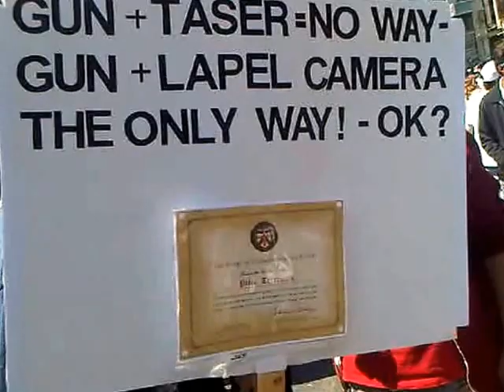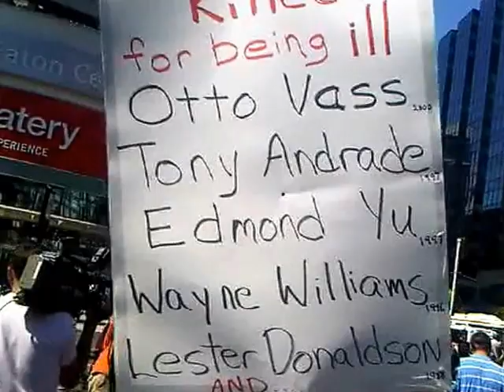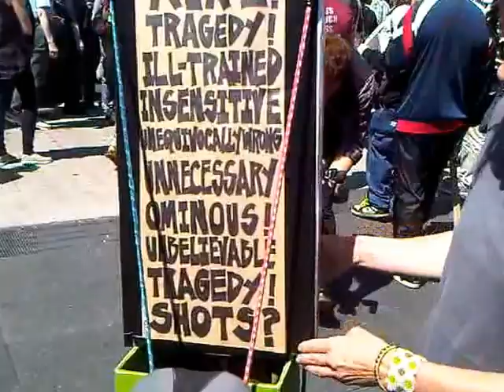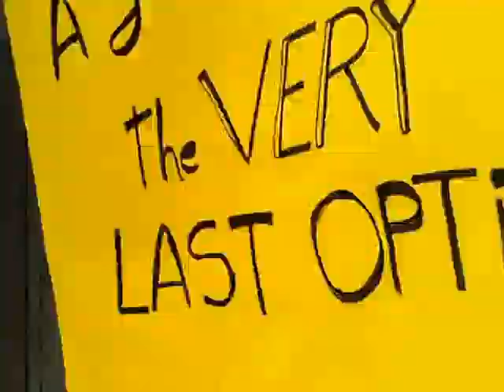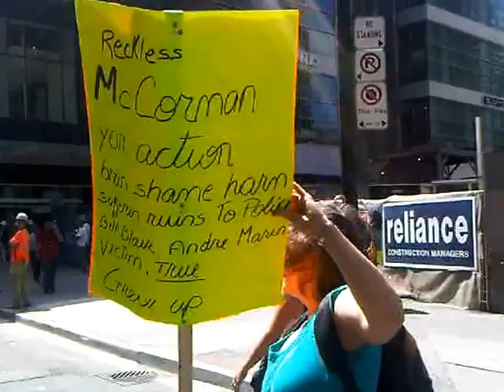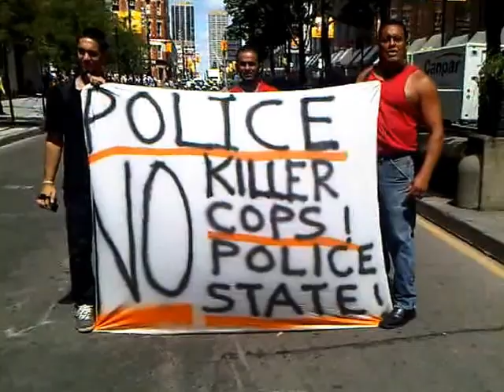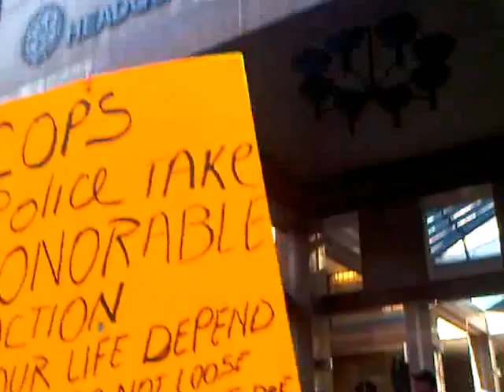HiMY SYeD - Rally & March for Sammy Yatim, Yonge-Dundas Square, 40 College St Tuesday August 13 2013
HiMY SYeD - Rally for Sammy Yatim atYonge-Dundas Square, March for Sammy Yatim to Toronto Police Service Board Meeting at 40 College Street, Toronto Ontario Canada, Tuesday August 13 2013